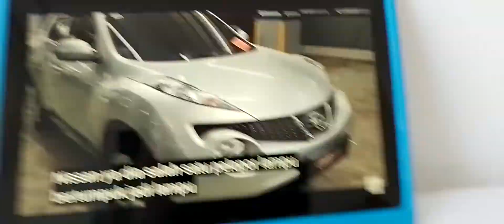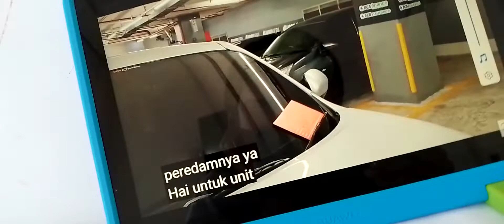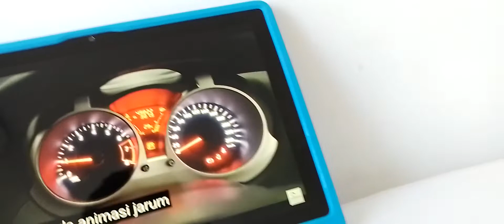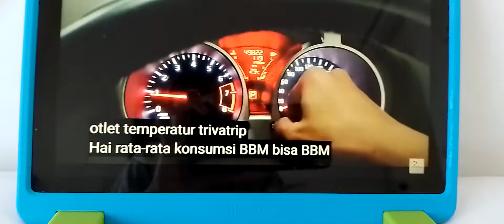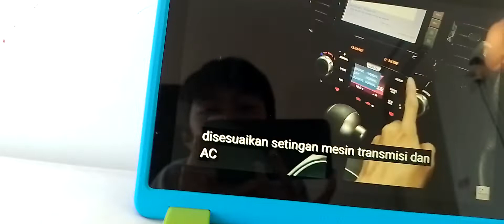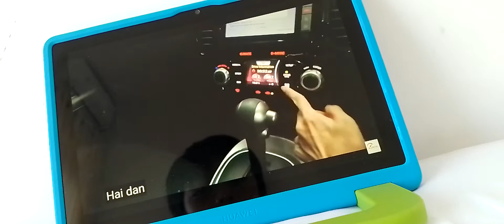Review Nissan Juke [F15] Improvement (2014) - Indonesia